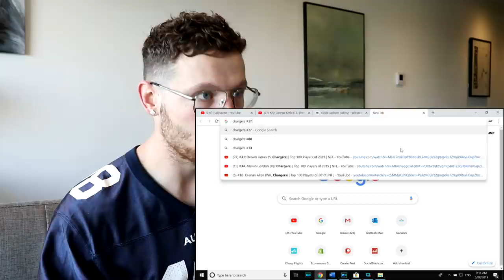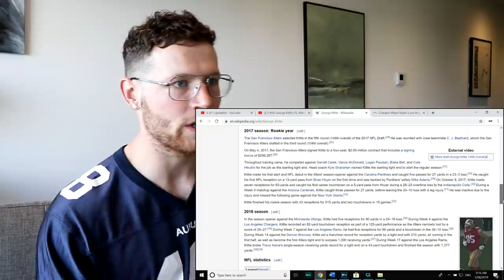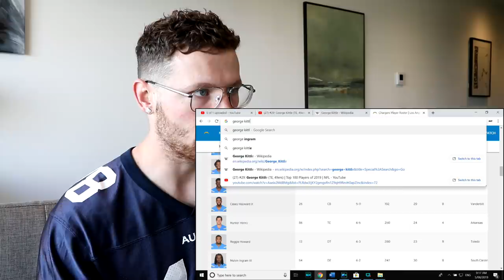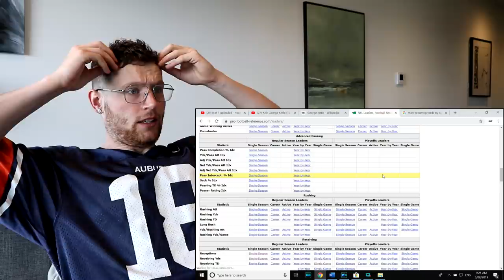Rugby Player Reacts to GEORGE KITTLE (TE, 49ers) #29 The NFL's Top 100 Players of 2019!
I like this guy!

In this video I take a look at #28 on the list of The NFL's Top 100 Players of 2019, GEORGE KITTLE! (Tight End, San Francisco 49ers)